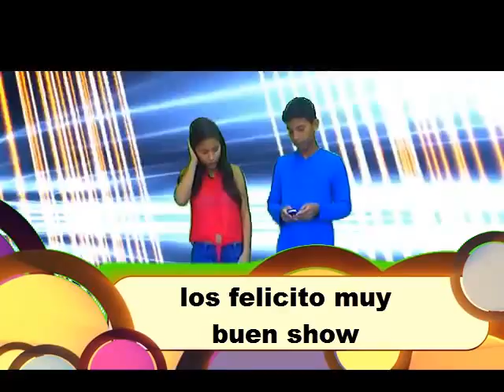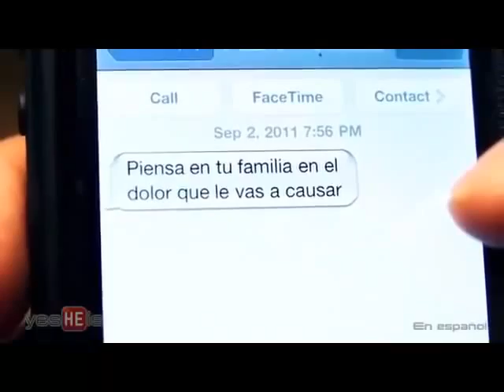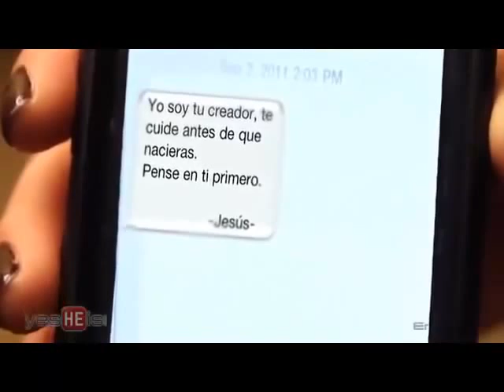el show de ale hoy2